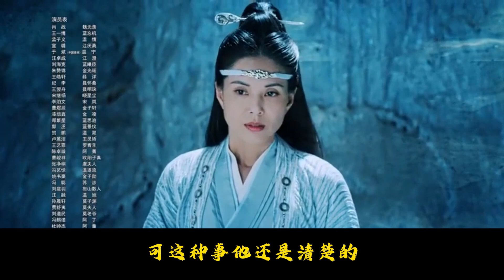【忘羨】先上車後補票 01：魏嬰此時躲在房間裏瑟瑟發抖，不難看出臉色蒼白，這副模樣任誰看了都知道他經歷過什麼~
小聲的嗚咽從房間溢出，魏嬰不敢大哭，要是被父親知道了，他肯定會被打死~